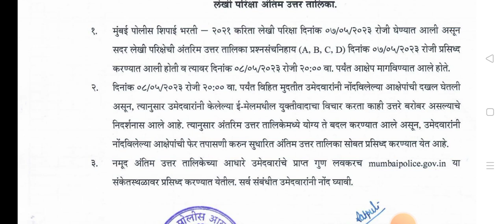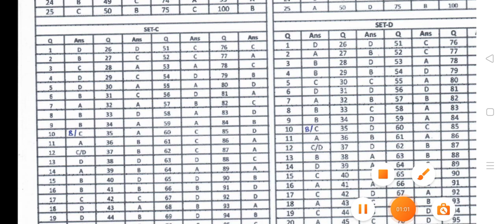मुंबई पोलीस मार्क कमी जास्त होऊ शकते # मुंबई पोलीस नवीन उत्तरपत्रिका लागली #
पोलीस भरती नवीन अपडेट update#पोलीस भरती करणारे इंस्टाग्राम ला फॉलो करण्यासाठी येथे क्लिक करा 👇👇👇👇
टेलिग्राम चैनल जॉईन करण्यासाठी येथे क्लिक करा👇👇👇👇👇👇👇🏻